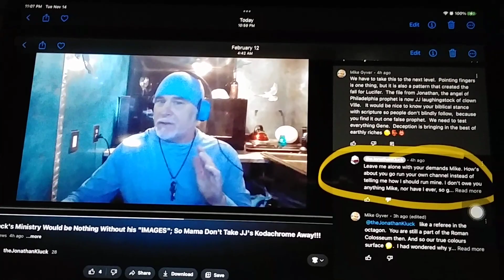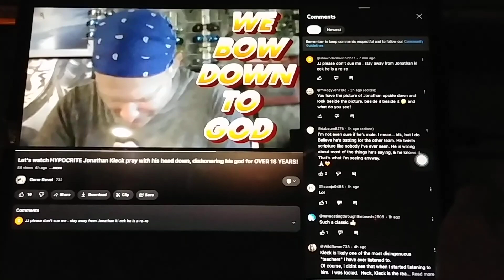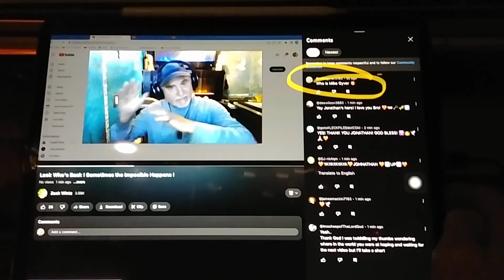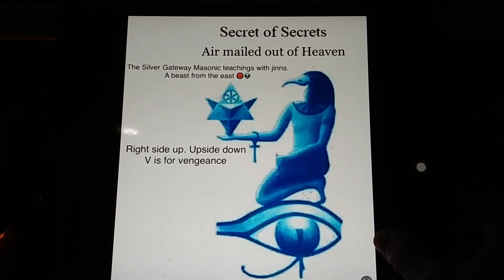we'll call you Aa445